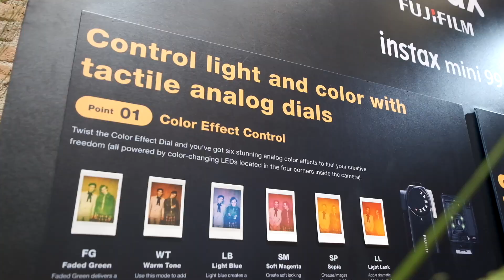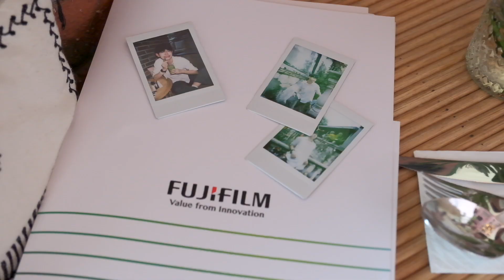The Launch of instax Mini 99 Event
Our INSTAX Mini 99 was nothing short of spectacular. See the world in vibrant colours through the lenses of INSTAX Mini 99! With 6 color effect control, this tiny wonder truly brings out the best in everything for a unique experience that fuels your creativity.

If you haven’t gotten your hands on your own INSTAX Mini 99 - take this as a sign, and head over to our ecommerce store now